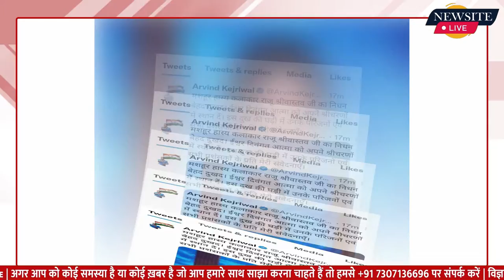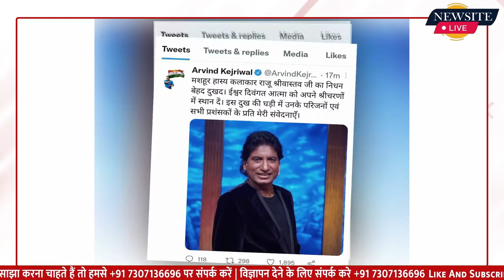Raju shrivastav : Comedian राजू श्रीवास्तव का निधन | Newsite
Comedian raju srivastava का निधन हो गया है। बता दें कि 10 August को Gym में workout दौरान raju को दिल का दौरा पड़ा था, जिसके बाद उन्हें AIIMS में भर्ती करवाया गया था।

Written by :- Hitesh Makol
Voiceover by :- Hitesh Makol
Edited by :- Sambhav Jain

:- Sports News
:- Movies Review:- Latest Bollywood
:- Ground Reports
:- Top Trending Videos & Topics
:- Entertainment News
:- News Analysis of The Day
:- Sahitya & Dharm
:- Sair Sapata